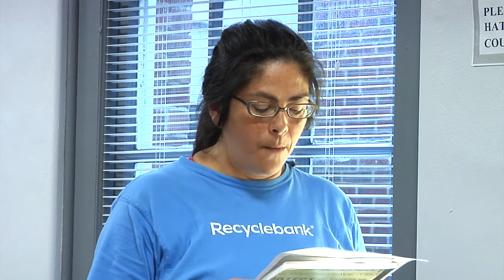Cornwall, NY Town Board Meeting 7/11/16